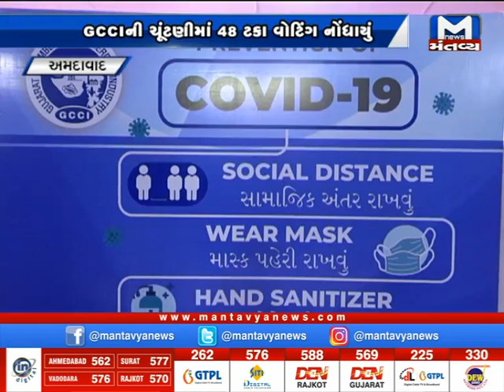Ahmedabad : થોડીવારમાં શરૂ થશે GCCI ચૂંટણીની મતગણતરી